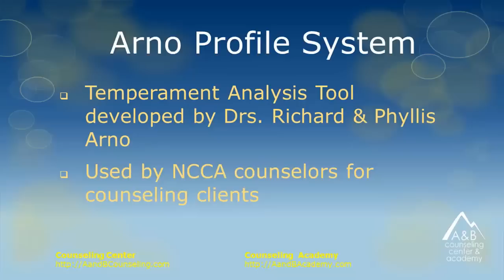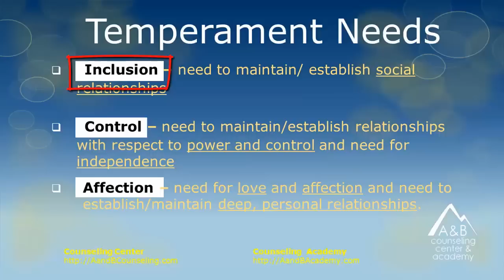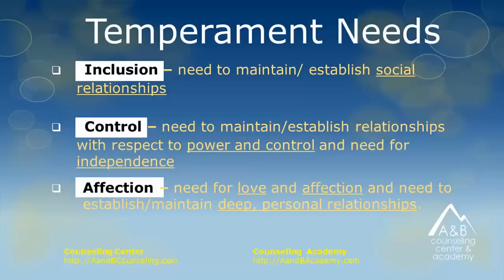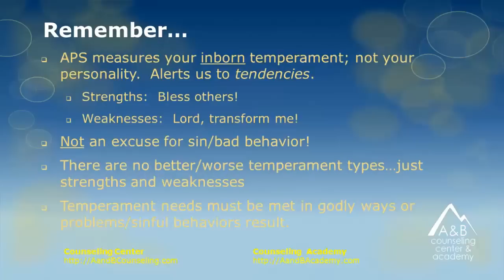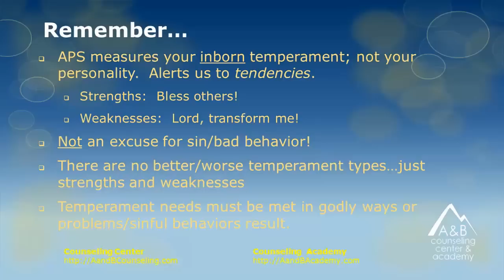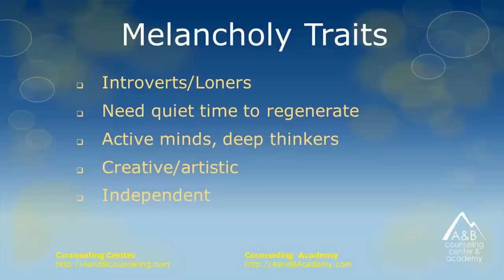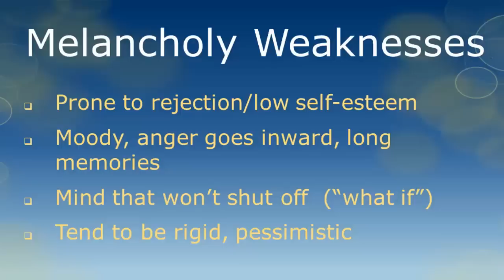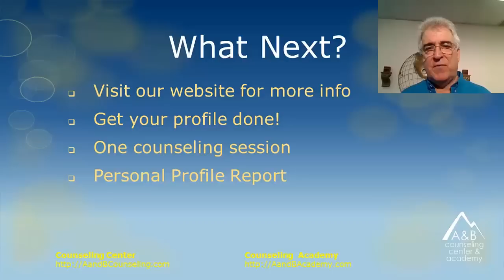Melancholy Temperament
Melancholy Temperament. Short video overview. . One of five temperament types as defined in the Arno Profile System. People who have a melancholy temperament tend to be loners who need quiet time to regenerate. They love data and information and can make very good decisions when they have that and also adequate time to analyze it.

The Counseling Academy offers programs worldwide for students to earn their Masters or PhD Degrees in Clinical Christian Counseling and be licensed with the NCCA through self-paced, affordable home study courses. Studenst learn how to administer and apply the Arno Profile System with clients. We also offer training in the Center's proven five-step deliverance ministry process and students can earn a Certificate of Completion.